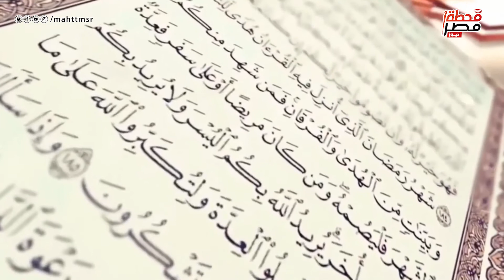هل يجوز إفطار الطالب في رمضان بسبب الامتحانات؟ الدكتور أحمد كريمة أستاذ الشريعة الإسلامية يجيب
هل يجوز إفطار الطالب في رمضان بسبب الامتحانات؟ الدكتور أحمد كريمة أستاذ الشريعة الإسلامية بجامعة الأزهر الشريف ومؤسس مؤسسة التآلف بين الناس الخيرية يجيب

تصوير: حنين ناجي - دينا عادل
مونتاج: عبدالرحمن محسن